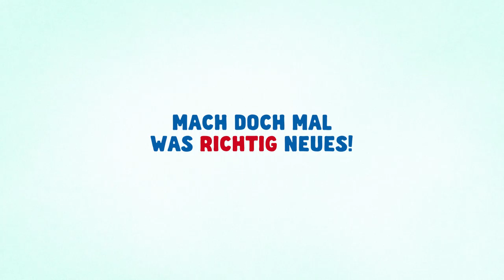Starke Nachbarn "Bottle Flip Challenge"